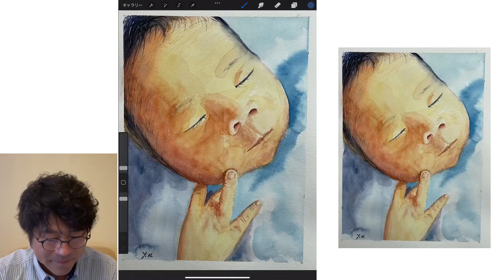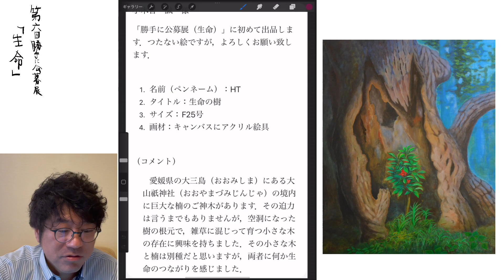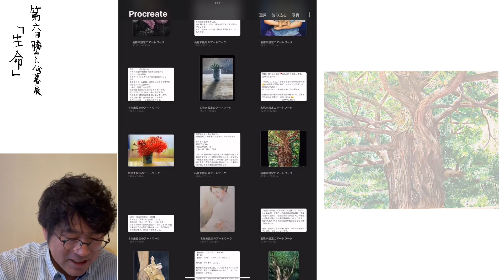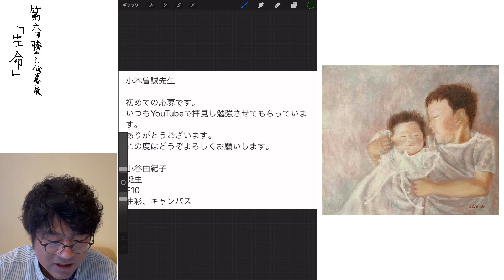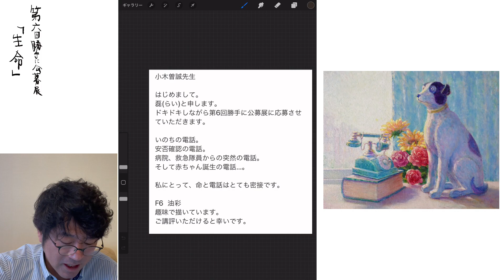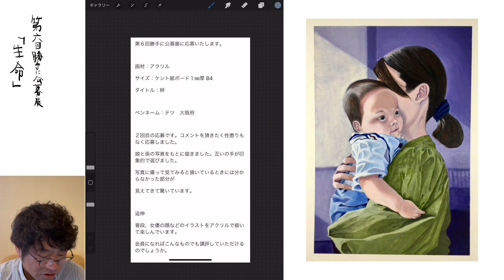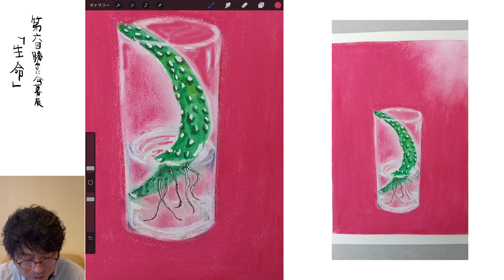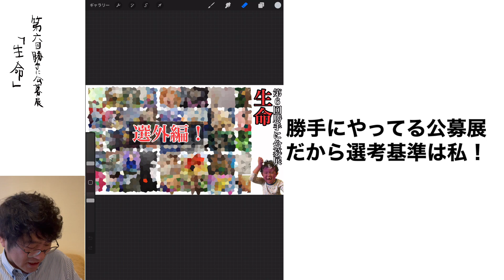【選外編😂】第６回勝手に公募展「生命」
76作品のご応募がありました！その中で、残念ながら選外の作品を40作。

次回は12月23日(金曜日)18時〜24時に募集！
テーマは「  」まだ未定です。